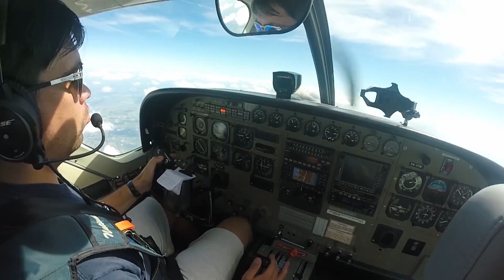Skydive ENPC Springbreak Seppe 2019 - Wingsuiting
A montage of two wingsuit jumps during the Springbreak Seppe in June 2019 at Skydive ENPC in the Netherlands.

Music is As The Rush Comes by Motorcycle.